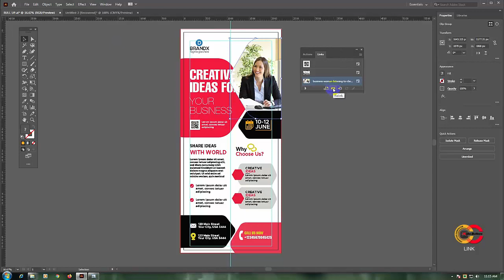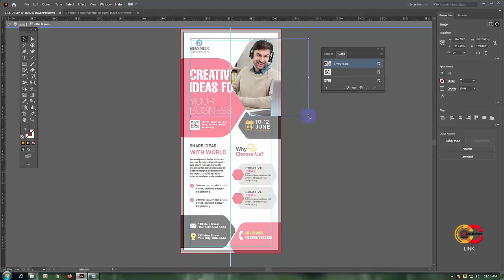How To Use Image Link In Illustrator 2020 । ডিজাইনে থাকা ছবি পরিবর্তন করন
How To Use Image Link In Illustrator 2020
# imagelink